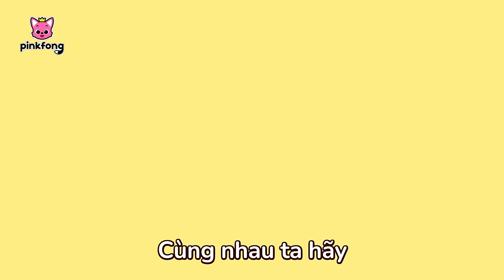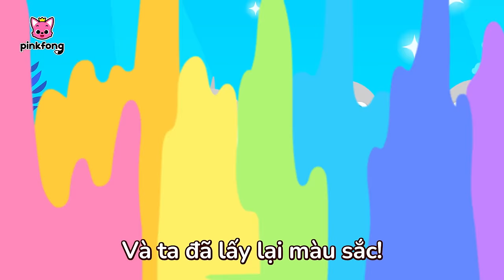Tuyển tập Bài hát Cá Mập Con 🦈 Baby Shark doo doo | Pinkfong! Nhạc thiếu nhi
00:00:00 Cá Mập Con (Baby Shark)
00:01:42 Cá Mập Con và hơn thế nữa (Baby Shark More and More)
00:03:07 Baby Shark
00:04:43 Ăn Chuối cùng gia đình Khỉ (Monkey Banana)
00:06:13 Quái xế Cá Mập Con (Baby Shark Monster Truck)
00:08:16 Hè vui cùng Cá Mập Con (Baby Shark in Summer Time)
00:09:52 Cá Mập Con
00:11:17 Cá Mập Con
00:12:38 Cá mập con và Khủng long (Baby Shark-Rex)
00:14:15 Cá Mập Con (Baby Shark)
00:15:35 Robot Cá Mập Con (Baby Shark Robot)
00:17:21 Baby Shark Faster 1.5x
00:18:23 Cá Mập Con
00:19:48 8-Bit Cá Mập con (8-bit Baby Shark)
00:21:16 Cá Mập Con vào thành phố (Baby Shark in the City)
00:23:04 Baby Shark
00:24:45 Dự tiệc cùng Cá Mập Con (Baby Shark’s Retro Party)
00:26:15 Cá Mập Con và hơn thế nữa (Baby Shark More and More)
00:27:39 Hòa ca cùng gia đình Cá Mập (Acapella Sharks)
00:29:07 Cá Mập Disco (Disco Sharks)
00:31:01 Cá Mập Con
00:32:22 Baby Shark
00:33:57 Đội cổ vũ Cá Mập (Baby Shark Cheerleader)
00:35:33 Cá mập con và Khủng long (Baby Shark-Rex)
00:37:10 Baby Shark Faster 2.0x
00:37:51 Màu sắc của mình biến đâu mất rồi? (Where Did My Color Go?)
00:40:55 Ô tô con (Baby Car)
00:42:33 Ăn Chuối cùng gia đình Khỉ (Monkey Banana)
00:44:02 Cá mập con và Khủng long (Baby Shark-Rex)